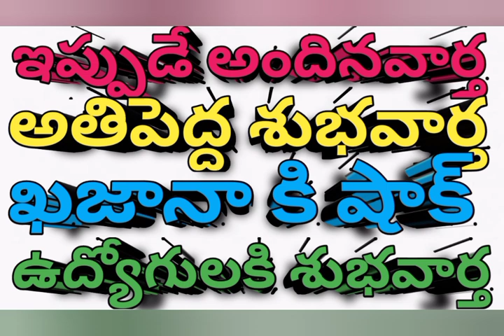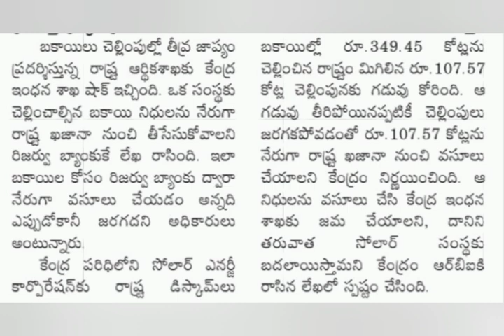ఉద్యోగులకి శుభవార్త ఖజానా శాఖ షాక్ కేంద్రం | Ap Government employees news || pensioners latest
ఉద్యోగులకి శుభవార్త ఖజానా శాఖ షాక్ కేంద్రం | Ap Government employees news || pensioners లేటెస్ట్